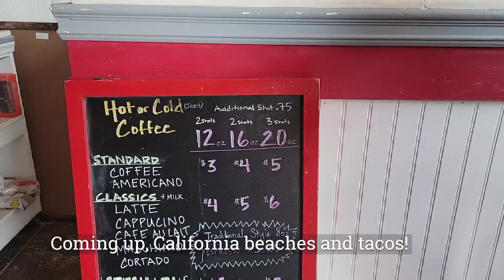VAN TOUR $200 camper and BEACH! time lapse PHX to LAX to SAN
Van tour of a minivan micro camper and time lapse driving from Arizona to San Diego. Mountains, coffee, and great views.

VIDEO CHAPTERS 📚